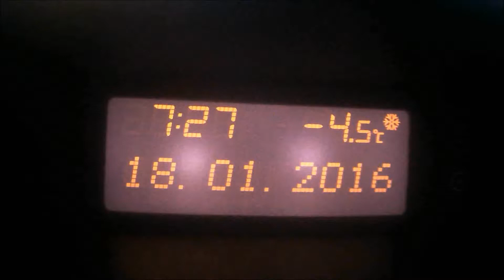Situazione Neve (2016) a Campobasso con Mediacom Sportcam Xpro 220,Lunedì 18-01-2016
Percorro in auto alcune strade del centro di Campobasso ed aggiorno la situazione viabilità e neve.
Riprese effettuate con ActionCam Mediacom Sportcam Xpro 200 Full Hd.